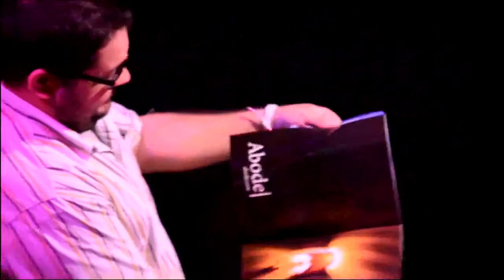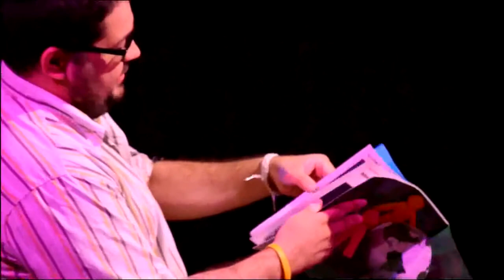Matthew Stewart - Reading a Spectators Mind - Outside-In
Matthew Stewart reading a spectators mind at his live show ‘Outside-In’ in Toronto